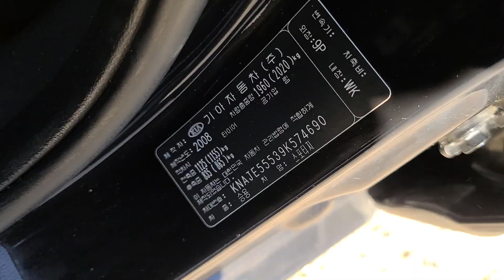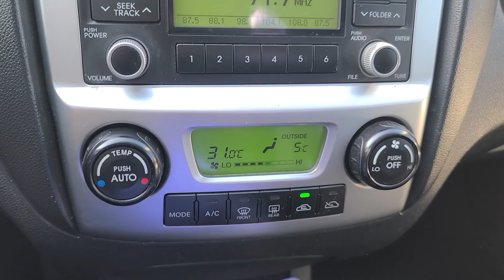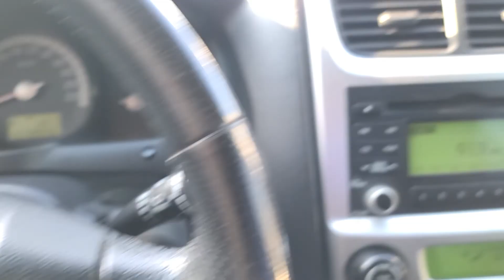SPORTAGE KNAJE55539K574690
Autoleader